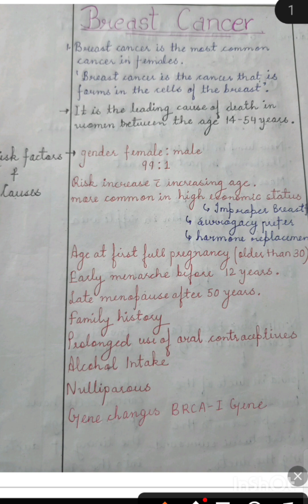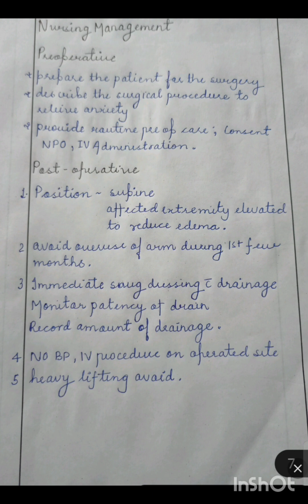Breast Cancer- Oncology| Handwritten Notes MSN- 2| Lecture in Hindi|Bsc Msc nursing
Hello friends in this video we have talked about breast cancer in which we have studied about the definition the risk factors ,causes, the clinical manifestations the diagnostic test performed to know about the cancer. management which include the Surgical management and medical management nursing management .
breast cancer is found in the cells of the breast.
seen in the upper outer quadrant and in left breast.
the clinical and manifestation include thickening in the breast, lump, discharge etc
the treatment include the Surgical management like lumpectomy , mastectomy, reconstructive etc
chemotherapy ( cyclophosphamide , methotrexate)
drug of choice is tamoxifen citrate.